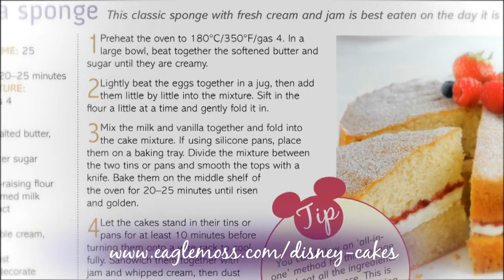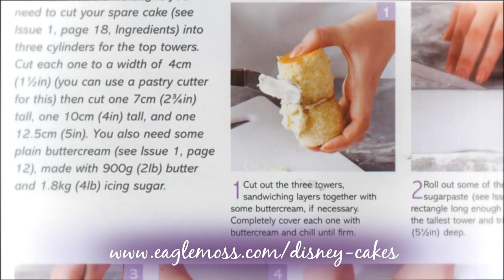Disney Cakes & Sweets: hints and tips on making the fairy tale castle cake